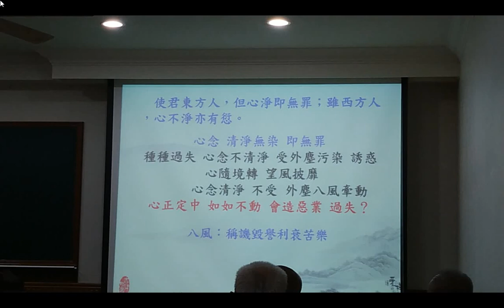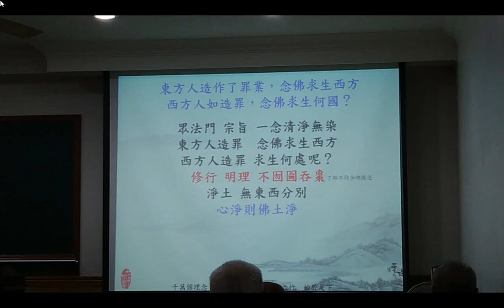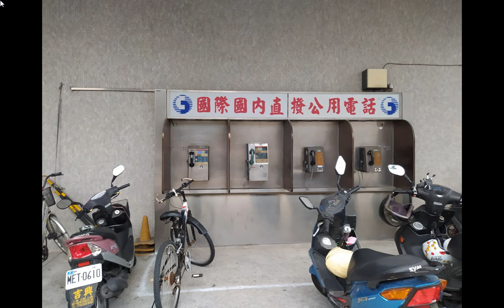202012道場活動(六祖壇經班、老菩薩班、廚房志工)+_INTRODUCTION TO DAO.html先 天 大 道 簡 介中 英 對 照_善書圖書館網站分享